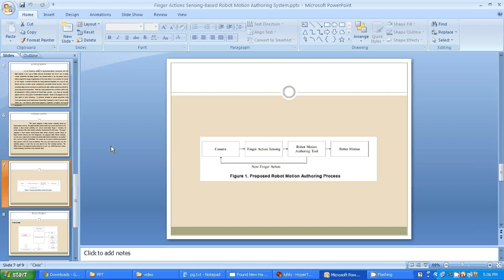IEEE 2014 EMBEDDED FINGER ACTIONS SENSING BASED ROBOT MOTION AUTHORING SYSTEM